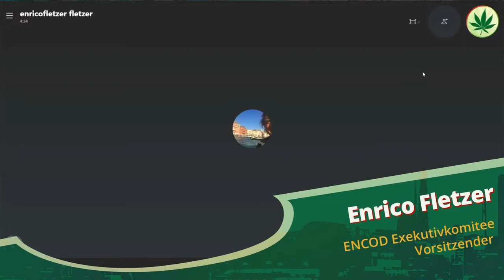Enrico Fletzer (ENCOD) - Hanfparade 2020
Interview mit Enrico Fletzer, Vorsitzender des Exekutivkomitees von ENCOD / Italien zur Hanfparade 2020 am 8. August